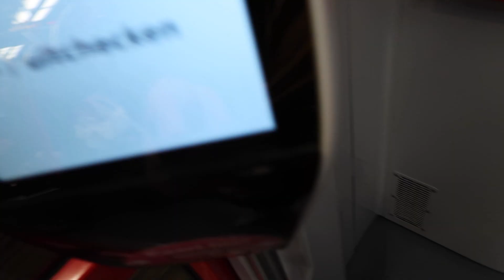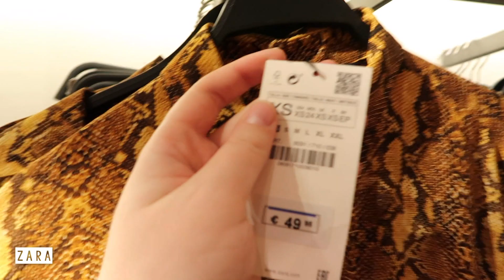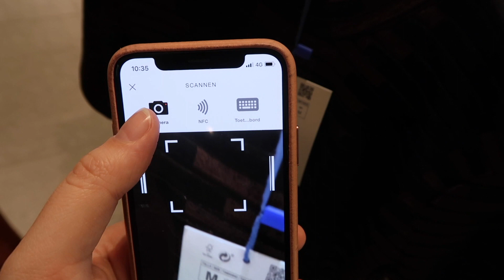SHOPPEN MET EEN STYLIST #2 | MAAT 42 t/m 48 | Vera Camilla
Samen met styliste Edith Dohmen ga ik shoppen voor het najaar, met PASHOKJES shoplog! We bezoeken andere winkels zoals Zara en H&M en bespreken de trends.

Winkels uit de video: Zara, Monki, Mango, Pull & Bear, H&M, Max Mara, Marina Rinaldi, Primark in Den Haag.

We shoppen in maat 42, 44, 46 en 48. S t/m XL.

Mijn naam is Vera Camilla, ik ben 26, woon in Amsterdam en ik maak video's over real beauty. Elke donderdag om 15:30 uur en zondag om 10:00 uur. Je kan op mijn kanaal terecht voor Eerste Indruk video's, Likes/dislikes, Lichaamstaal en meer. Enjoy!